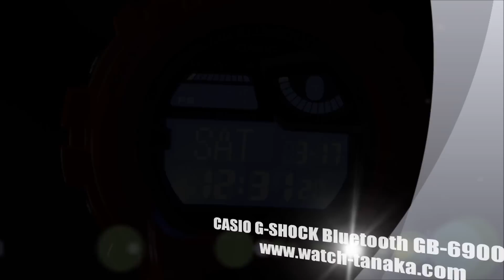CASIO G-SHOCK Bluetooth GB-6900-4JF ブルートゥース対応モデル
世界初、Bluetooth® V4.0対応のG-SHOCK。
スマートフォンとの連携による、時刻自動補正、音声着信メール受信などを時計上でお知らせ、スマートフォンが可能です。
LEDライト、バイブレーション機能も搭載。
これだけの機能を搭載しながら標準的な動作下でも電池寿命2年を実現しています。重量や厚みも一般的なG-SHOCKと変わらない感じでした。
初期ロットは日本製を確認しました。※
※製造ロットにより製造国は変わる可能性があります。日本製をお約束するものではありません。
↓詳細画像